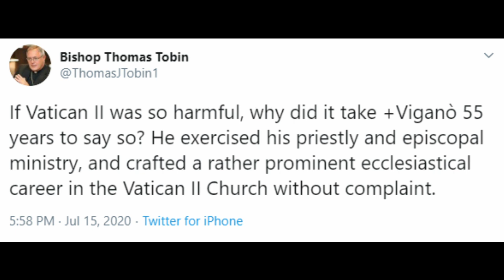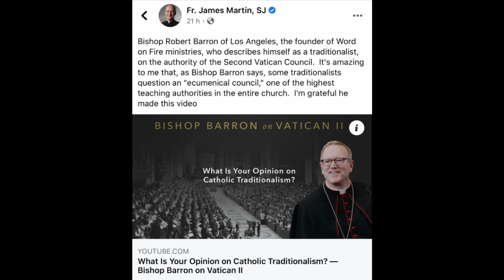Bishops oppose Vigano's criticism of Vatican II